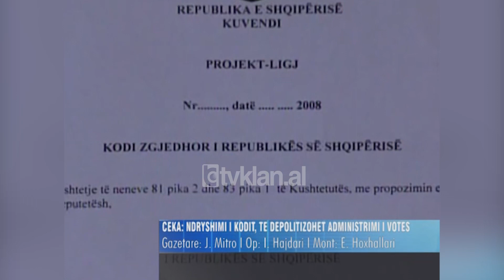Neritan Ceka për ndryshimin e kodit: Nuk garantoi stabilitet te shumicës-(9 Gusht 2009)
Ndryshimi i kodit elektoral, një kusht ky i vene tashme ne adrese te kryeministrit Berisha nga Lëvizja Socialiste për Integrim ka hapur oreksin e te vegjëlve qe mbeten jashtë dyerve te parlamentit katër vitet ne vijim.

Deklarata vjen nga kreu i Partisë Aleanca Demokratike, Neritan Ceka, një prej aleateve te selisë blu ne zgjedhjet parlamentare te 28 Qershorit.

Sipas zotit Ceka ndryshimi qe pësoi kodi dhe aplikimi i sistemit proporcional rajonal nuk arriti dot te garantoje stabilitet brenda maxhorancës.

Neritan Ceka: “Nuk u arrit synimi i qeverisjes nga një parti e vetme dhe brenda bllokut. Më i mirë ishte sistemi qe kishim në qoftë se zbatohet në mënyrë korrekte, sepse jep mundësi për stabilitet politik, pra forcës së madhe, forcës së parë kryesore i jep një maxhorancë, sepse 100 deputet dilnin nga mazhoritarët. Por i jep mundësi pastaj korrektimin proporcional dhe për partitë e vogla, qoftë dhe brenda partive të mëdha”.

Por ndryshe nga LSI-ja, e cila ka vendosur si kusht kryesor për pjesëmarrjen në koalicionin qeverisës, atë për përfshirjen e saj në KQZ, duke garantuar në këtë mënyrë një anëtar në institucionin përgjegjës të organizimit të zgjedhjeve si dhe në komisionet zgjedhore të niveleve të dyta e të treta, Zoti Ceka ndan një tjetër qëndrim. Sipas tij administrimi i votës duhet të depolitizohet.

Neritan Ceka: “Duhet të largohemi njëherë e mirë nga numërimi partiak dhe menaxhimi partiak. Jemi i vetmi vend në Evropë që vazhdojmë me partiakë dhe nuk po zëmë mend se sa herë që bënë votime, ata na i prishin zgjedhjet. Kemi mënyrën për të futur ose “eksuficio” do të thotë që nga zyrat ku janë, personalisht do jepja dhe Ministrisë së Brendshme. Megjithatë ka dhe sisteme tjera që mund t’i marri, mund të merren nga gjykatës edhe noterë, pra sistem gjyqësor t’i numërojë votat, qoftë edhe sistemi gjyqësor, plus vullnetar ose plus student”.

Rikthimi në qendër të diskutimeve politike për ndryshimet në kodin e ri elektoral, erdhi pas qëndrimit të LSI-së drejtuar kreut të qeverisë, kundër të tjera kërkoi dhe korrektimin kombëtar të sistemit të zgjedhjeve.

Por këto ndryshime në kod kërkojnë 84 vota, ndërkohë që përfaqësuesja socialiste në KQZ zonja Dëshira Subashi, në një intervistë dhënë për shtypin e shkruar pak ditë më parë i ka cilësuar ato si të nxituara./tvklan.al